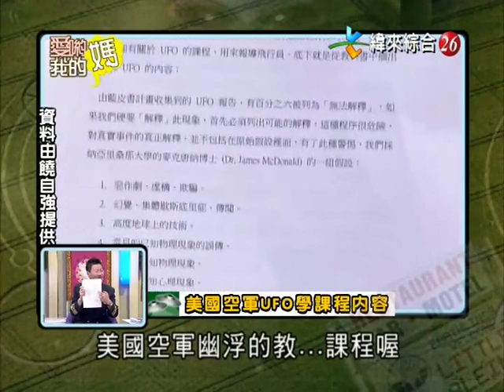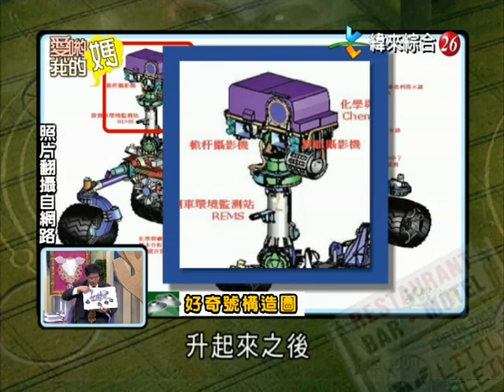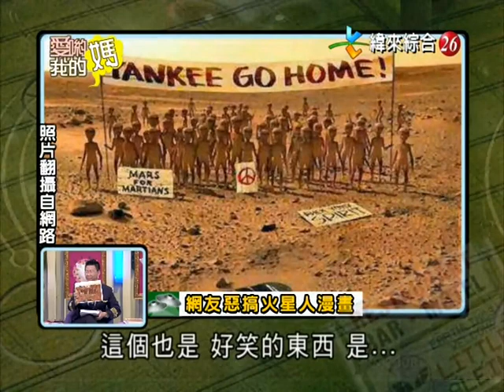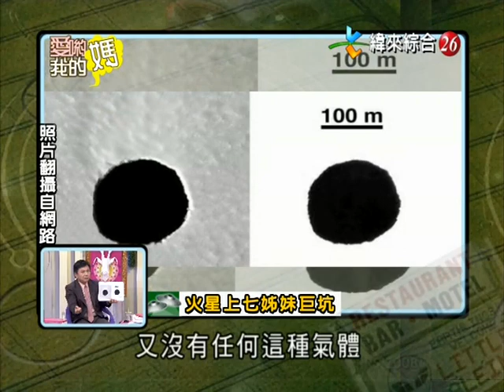爱哟我的妈20120905幽浮X档案 出发火星找外星人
幽浮X档案 出发火星找外星人~Ruby,马西屏,眭澔平,饶自强